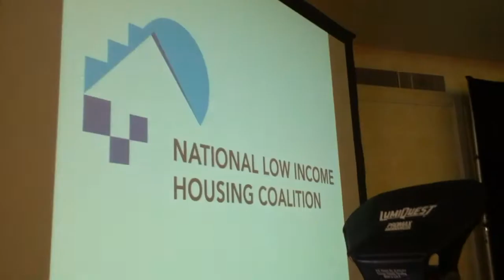Congressman Barney Frank on Affordable Housing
Congressman Barney Frank speaks on Affordable Housing at the Annual DC Conference of the National Low-income Housing Coalition (NLIHC) on March 26th, 2012.